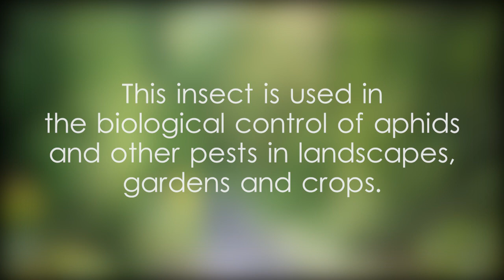Chrysoperla carnea photos and scientific classification - video 1